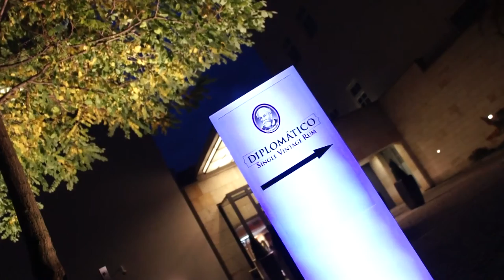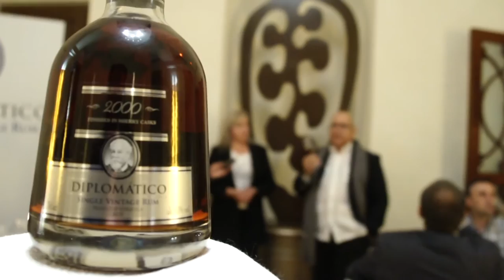Warehouse #1 - Diplomatico Single Vintage Rum Launch